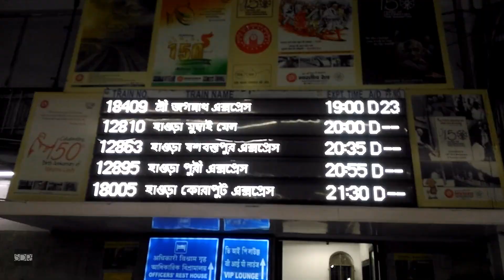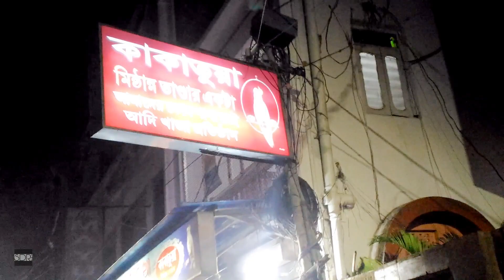what is this??🤔🤔|| Puri vlog 1|| Puri sea beach||HWH to PURI